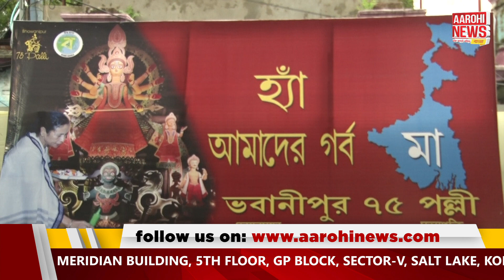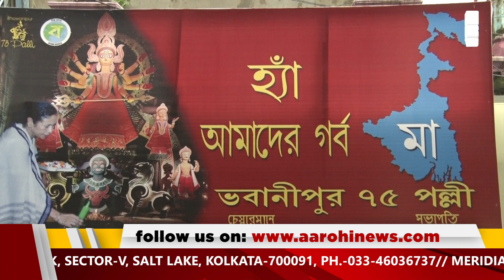৭৫ পল্লী দুর্গাপুজোর প্রাক সূচনায় কোভিড যোদ্ধাদের সম্মান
In pre-start of Durga Pujo at Bhowanipur 75 Palli welcoming to Covid-19 warriors | করোনা যোদ্ধাদের সংবর্ধনা জানিয়ে ভবানীপুর ৭৫ পল্লী দুর্গা
পুজোর প্রাক সূচনা হয়ে গেল শনিবার। এদিন পুজো প্রাঙ্গণে খুঁটিপুজোর
সূচনায় উপস্থিত ছিলেন রাজ্যের পুর ও নগর উন্নয়ন দপ্তরের মন্ত্রী ফিরহাদ
হাকিম, পুজোর অন্যতম কর্তা মদন মিত্র, কার্তিক বন্দ্যোপাধ্যায় প্রমুখ।

@Aarohi News